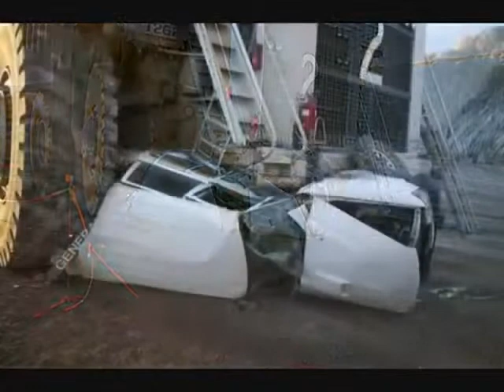Compilation Heavy Equipment Fails 2015